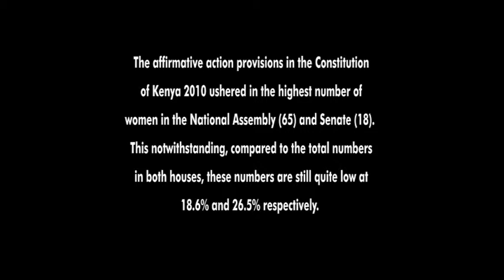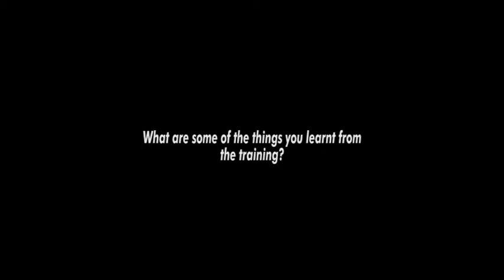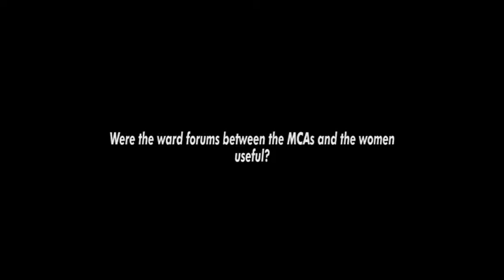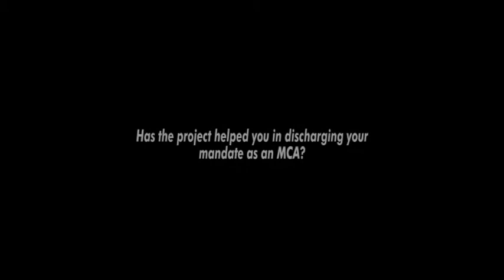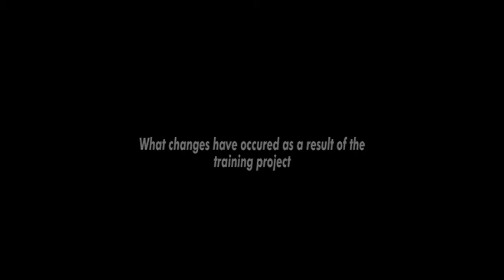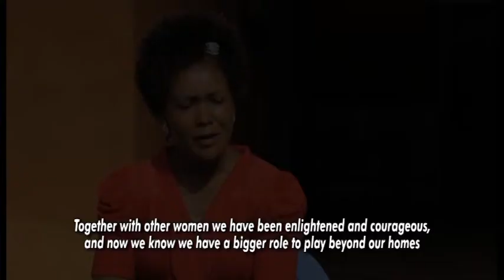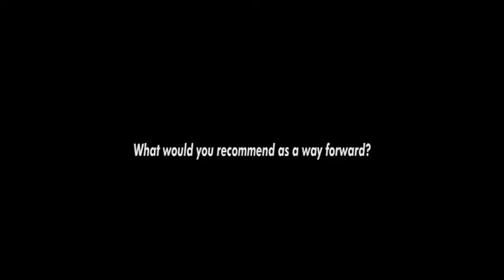Promoting Inclusive Governance in Kandara Sub County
In 2014, Community Education and Empowerment Centre, CEEC, funded by GIZ Civil Peace Service Kenya, engaged on creating a platform for increased communication between women and members of county assembly in Kandara Sub County. The documentary captures the voices of women and MCAs on what they experienced, what they learnt and what they feel about the project. It also captures their experience of change due to improved women’s participation in governance.
CEEC and GIZ CPS Kenya agree that creating such platforms is adamant for a conflict sensitive implementation of the 2010 Constitution and the subsequent devolution process.